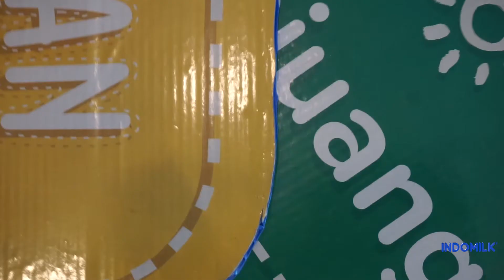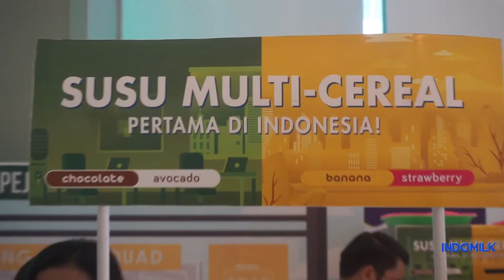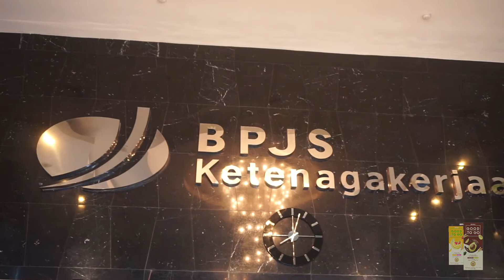GOOD TO GO BPJS Ketenagakerjaan JAKARTA - DAY 4